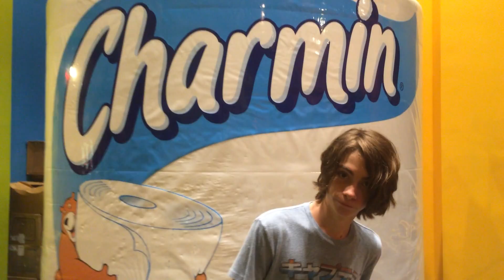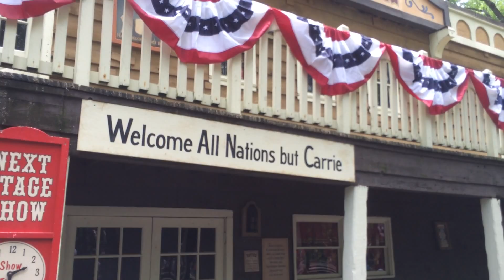Summer Vacation 2014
Our 2014 summer vacation in the Ozarks ... the 10% of the time it wasn't raining that week.